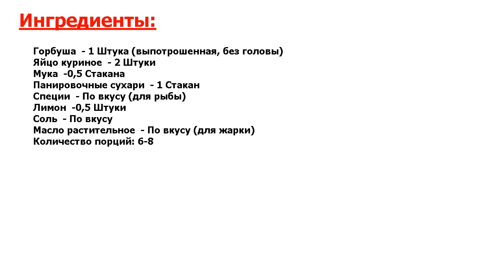Горбуша в панировочных сухарях на сковороде Рецепт, пошаговый, как пригот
Восхитительное блюдо. Предлагаю рецепт вкусной, приготовленной на скорую руку горбуши в панировке. Рыба получается сочной и аппетитной, а готовится очень быстро. К тому же, весьма бюджетно!